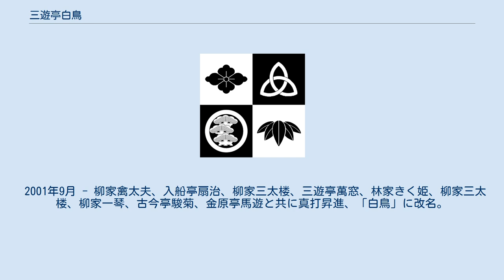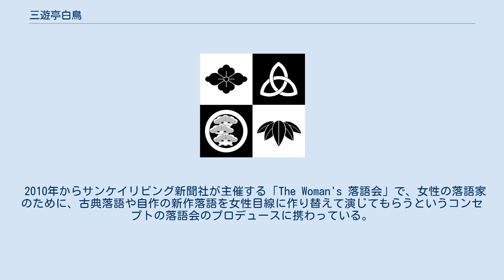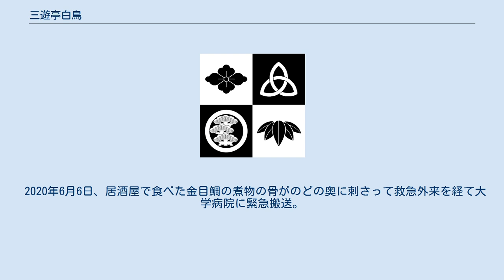三遊亭白鳥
三遊亭 白鳥（さんゆうてい はくちょう、1963年5月21日 - ）は、落語協会所属の落語家。
出囃子は『白鳥の湖』。
本名∶藤田 英明。
主に新作落語を中心に活動している。
 新潟県上越市出身で自転車店（後に模型店）の二男。
新潟県立高田高等学校を経て日本大学藝術学部文芸学科卒業。
 1987年7月、三遊亭圓丈に入門。
前座名「にいがた」。
 1990年3月に入船亭扇治、橘家文吾、三遊亭窓樹と共に二ツ目昇進。
「 新型（にいがた）」に改名するも、「しんがた」と誤読されたためほどなく「 新潟（にいがた）」に再改名。
1992年にニッポン放送主催「第7回お笑いゴールドラッシュ」優勝。
 2001年9月 - 柳家禽太夫、入船亭扇治、柳家三太楼、三遊亭萬窓、林家きく姫、柳家三太楼、柳家一琴、古今亭駿菊、金原亭馬遊と共に真打昇進、「白鳥」に改名。
2005年 - 平成16年度彩の国落語大賞受賞。
 高校時代から趣味で怪談などを書いていたが、高校ではラグビー部、大学では「剛柔流空手部」と「童話絵本研究会」に所属し、落語との接点はなかった。
空手部時代の理不尽なシゴキや上下関係のエピソードを枕やエッセイでしばしば披露している。
古今亭志ん生の著書を読んで落語に興味を持ち、三遊亭圓丈がテレビで新作落語を演じているのを見たことがきっかけとなり、圓丈に入門した。
 今でこそ個性的な新作落語で受け入れられているが、落語をあまり知らずに入門したこともあり（もっとも三遊亭圓丈の弟子は白鳥に限らず、入門前に「落語研究会」に属した経験がなく落語をよく知らなかった者が多い）、最初のうちは苦労した。
ネタは構成をいきなりパソコンで打ち、1ページほど書き出してからストップし、喋り、口に出しながら修正していく。
手書きでないことで客観的に見られるという。
 独特の着物を愛用している。
派手な赤や青の色合いで肩から袖口までラインが入っており、着物というよりジャージのデザインを模したものである。
 春風亭昇太を始めとする「SWA（創作話芸アソシエーション）」の一員。
 2010年からサンケイリビング新聞社が主催する「The Woman's 落語会」で、女性の落語家のために、古典落語や自作の新作落語を女性目線に作り替えて演じてもらうというコンセプトの落語会のプロデュースに携わっている。
 新潟・りゅーとぴあでの新潟虹色寄席のプロデューサーでもある。
 前座時代に新作落語をやって客を怒らせ、「神はお前を許さない」などと多くの投書を貰った。
 前座時代、兄弟子の三遊亭らん丈と共に師匠の家を「白い悪魔の家」と呼んでいた。
 円丈の家に飾られていた三遊亭圓生（大師匠。落語界では名人として知られている）の写真を見て「師匠の親」だと勘違いした。
 古今亭志ん朝の顔を知らず、志ん朝に向かって「桂春團治師匠」と呼びかけた。
 上下の切り方を間違えているのに気付かず、見かねた志ん朝に直接指導された。
 二ツ目昇進のとき、「三遊亭なまはげ」という名を師匠・円丈に薦められたが「それだけは勘弁してください」「なまはげは秋田ですから（≒私は新潟ですから）」と頑として譲らず、断った。
 新作落語に意見をする席亭と喧嘩をしてしまい、鈴本演芸場と末廣亭は出入り差し止めとなった時期がある。
 高座の後ろの襖をイタズラで開け閉めし、楽屋に「襖の開け閉めをしないように」という張り紙が貼られた。
 立川談志のテレビ落語番組「落語のピン」にゲストで呼ばれ、新作落語を演じた。
客には受けたが、聞いていた談志が激怒して収録途中で帰ってしまった。
この件について談志に詫びを入れたところ、「お前は悪くない。あの落語で笑う客が悪い」と言われた。
 「新潟」時代は金がなく、セイタカアワダチソウを主食としていたり、冬場にはテレビで暖を取る、Tシャツを重ね着するなどしていた（『VOW6』での高田文夫の寄稿より）。
 大腸ポリーブを取るために生まれて初めて入院した時、タバコが吸いたくなって点滴台から薬剤の入った袋を外し、袋だけを喫煙所に持っていったところ血液が袋に逆流、看護士に叱られた。
 二ツ目時代に志ん朝と小三治の二人会の前座に呼ばれて新作落語を披露したが、新宿厚生年金会館を埋め尽くした客が完全に引いてしまい、志ん朝に「新潟君、ここで潮干狩りができるねぇ」と言われてしまった。
 2020年6月6日、居酒屋で食べた金目鯛の煮物の骨がのどの奥に刺さって救急外来を...